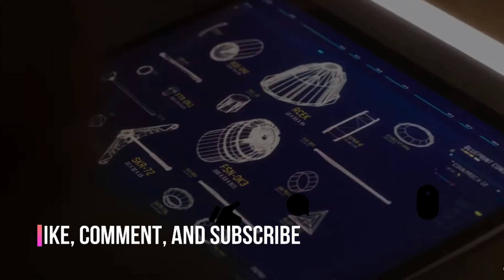What Is DeVoe Building? - The Flash 4x19 Review/Theories - Fury Rogue